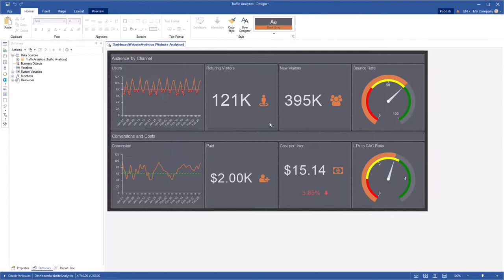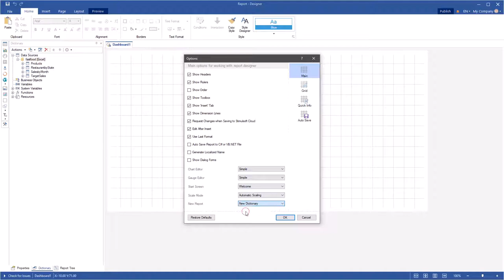Reporting Tools and Dashboards: The New or Merged Data Dictionary in Designer [Shot on v2020]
This video demonstrates how to:
1 Use a new dictionary in dashboards or reports;
2 Use a merged dictionary in dashboards or reports.